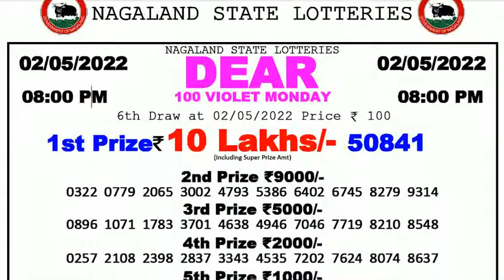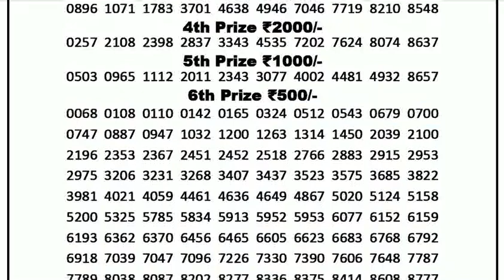Nagaland State Lotteries 8:00pm 02/05/2022 Dear 100 Violet Monday Lottery Sambad Today Live